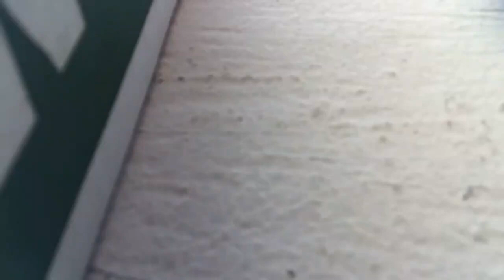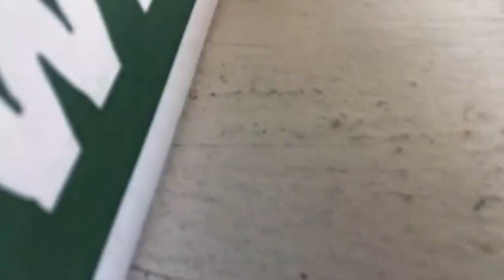Farmers Market and Walking Home Compilation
Compilation of walking to the farmers market and back home as well as the walking home compilation of all the times I walked home from the hospital visiting my hubby while he was sick with gangrene infection. (This is reuploaded so if you've seen these already skip.)